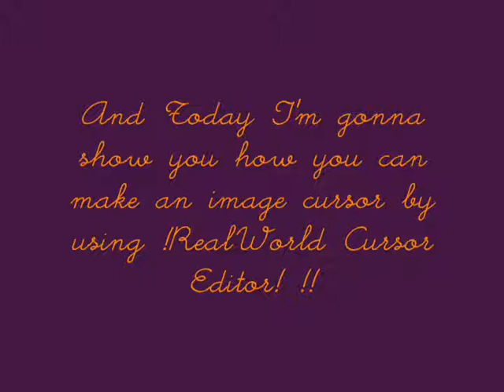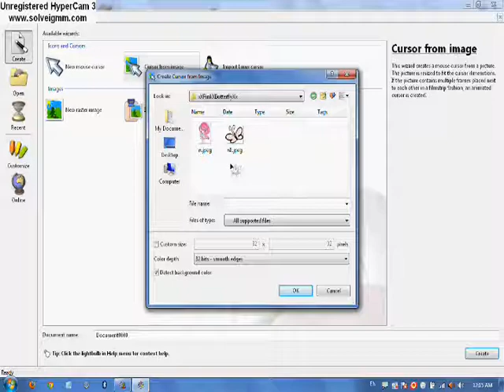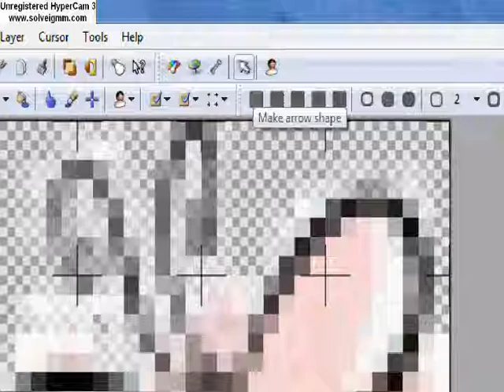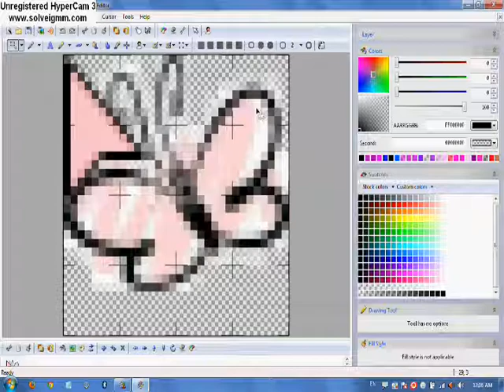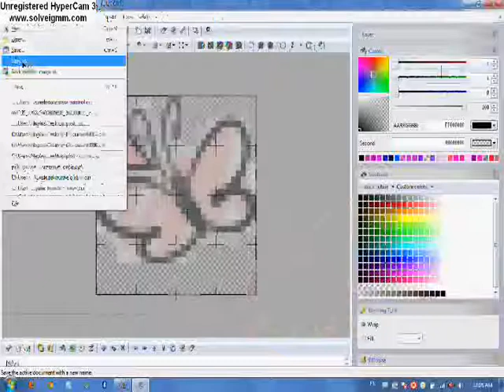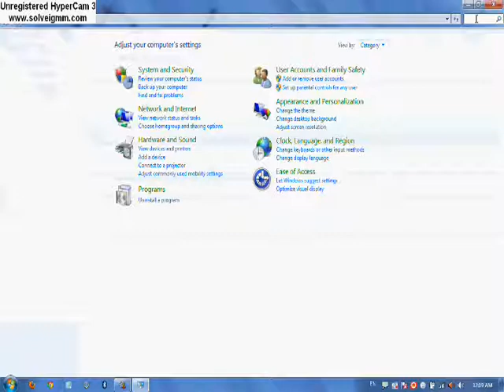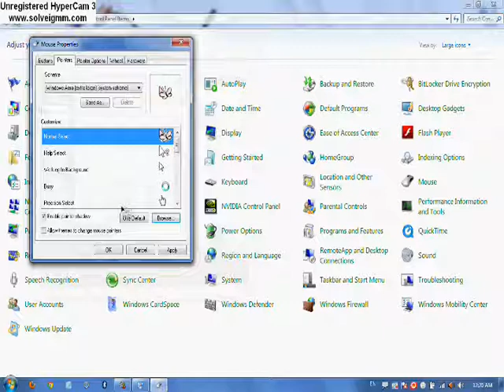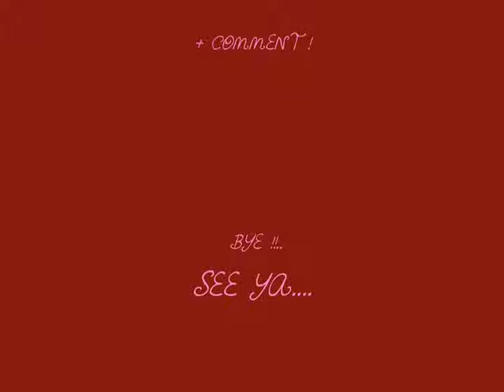How To Create An Image Cursor (Using RealWorld Cursor Editor) !!!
How To Create An Image Cursor (Using RealWorld Cursor Editor) !!! JUST iN a Simple Few Steps !!
---Sound,Writing and video are THERE !!   ;D
THNX 4 WATCHIN' =)